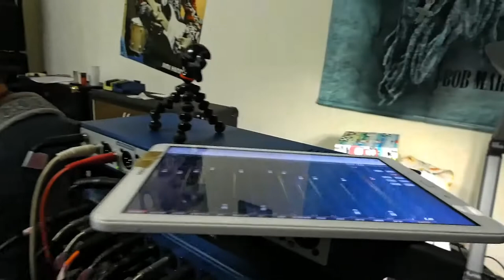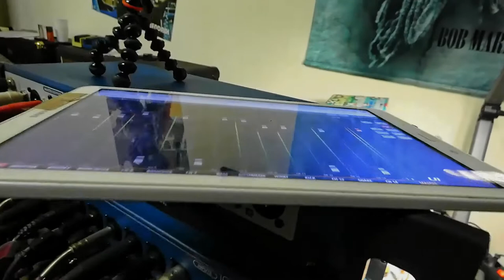Rock@s121121 WithorwithoutVocal Better Microphones Needed!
Just an examples of Rock@s jaming together and checking their equipement - and see: New Microphones are needed!
(at least)
Just jamming - improove thx to sound soon;=))))